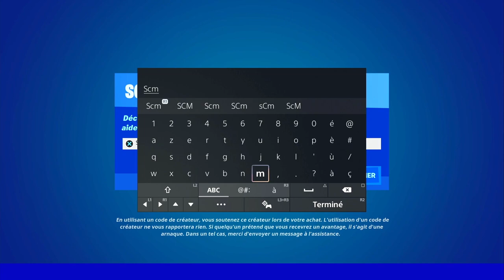TERMINER UN TOUR SUR LE CIRCUIT DE COURSE DE BATEAUX APRÈS LE DÉBUT DU COMPTE A REBOURS FORTNITE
▬▬▬▬▬▬▬ • BIENVENUE 😍 • ▬▬▬▬▬▬▬

▬▬▬▬▬▬▬ • PARTENAIRES 💪 • ▬▬▬▬▬▬▬

👉StealthGamer:
"SOISCOOLMEC"
"STRIKESOISCOOL"

TikTok "SoisCoolMecYTB"
👻Snapchat "soiscoolmec"

.▬▬▬▬▬▬▬ • TOP DON 💰 • ▬▬▬▬▬▬▬

▬▬▬▬▬▬▬ • MUSIQUE OUTRO 🎵 • ▬▬▬▬▬▬▬